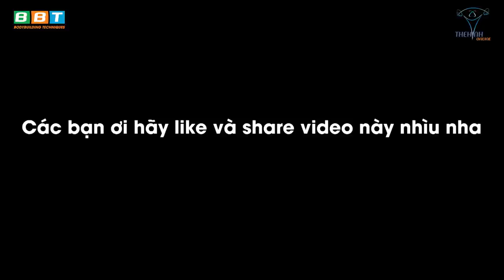Gymer Tập Luyện Thế Nào Trong Mùa Đại Dịch Kéo Dài Để Giữ Body Đẹp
Gym chúa chống chọi thế nào trong mùa dịch để và giữ body săn chắc duy trì cty BBT hoạt động?

Địa chỉ:
♦ BBT Hiệp Phú: 10 Trương Văn Thành, phường Hiệp Phú, quận 9, TP HCM
♦ BBT Hiệp Thành: 535 Lê Văn Khương, Hiệp Thành, Quận 12, TP HCM
♦ BBT Quận 7: 102 Lý Phục Man, Phường Bình Thuận, Quận 7, TP HCM